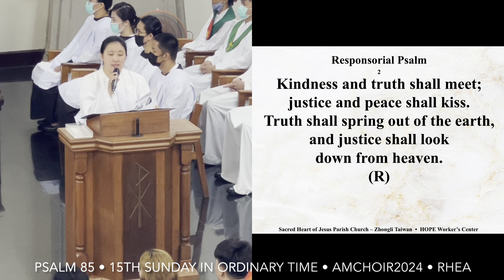Psalm 85 • Lord, let us see your kindness, and grant us your salvation • AMCHOIR2024 • Rhea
07/14/24 - 15th Sunday in Ordinary Time (B) — Green
Responsorial Psalm (Ps 85)
Psalmist: Rhea
AM CHoir

R— Lord, let us see your kindness,          and grant us your salvation.